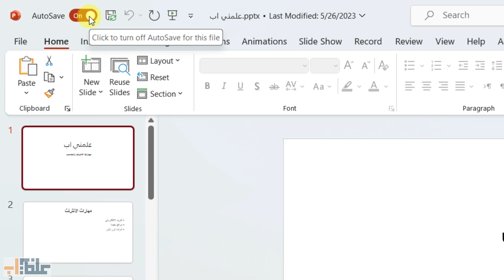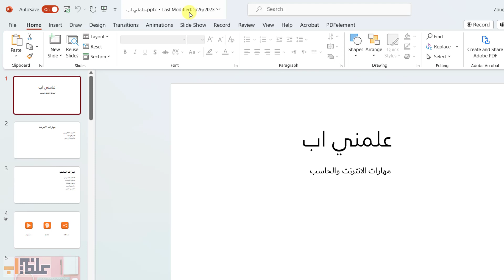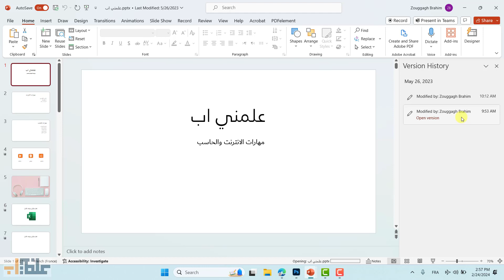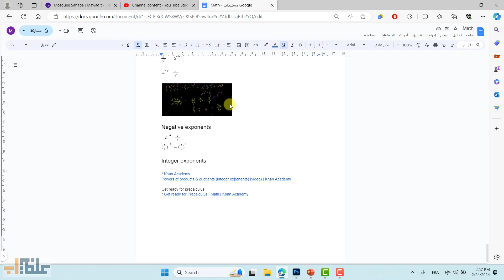[31] تعلم البوربوينت Powerpoint: استرجاع النسخ القديمة لعرض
عرض الإصدارات السابقة من ملفات بوربوينت
عرض الإصدارات السابقة من ملف
إذا تم تخزين الملف فيOneDrive أو SharePoint في Microsoft 365 ، يمكنك العودة إلى إصدار سابق من الملف. هذا مهم بشكل لا يصدق إذا تم ارتكاب خطأ، لديك مشاكل مع البرامج الضارة أو فيروس، أو كنت تفضل فقط إصدارا سابقا. هذا مهم أيضا عندما تتعاون مع الآخرين ويقوم شخص ما بإجراء تغييرات لا تريدها في ملف.
افتح الملف الذي تريد عرضه.

انقر فوق عنوان الملف وحدد محفوظات الإصدارات.

محفوظات الإصدارات في Microsoft 365

حدد إصدارا لفتحه في نافذة منفصلة.

إذا كنت تريد استعادة إصدار سابق قمت بفتحه، فحدد استعادة.